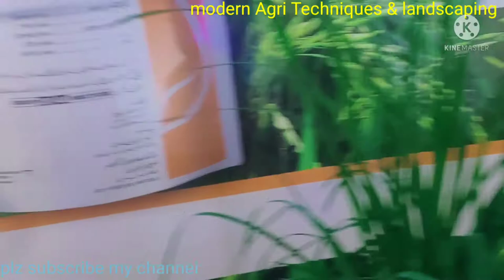Part .5 penical Initiation stage Of Rice Crop | modern Agri Techniques & landscaping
penical Initiation stage is very important stage of rice crop.it is s Stage when Rice  has completed its all tillers. Again two insects can attack the crop i.e. stem borer &  other leaf roller .That is the stage where we have to save our crop by using a proper pesticide.